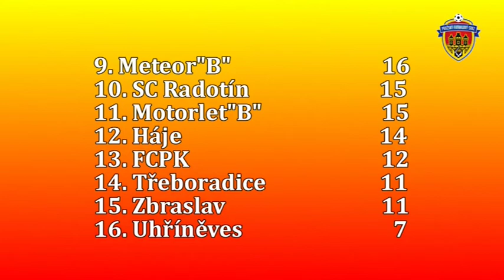Pražská teplárenská přebor mužů 2013/2014 11.kolo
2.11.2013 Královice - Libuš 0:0